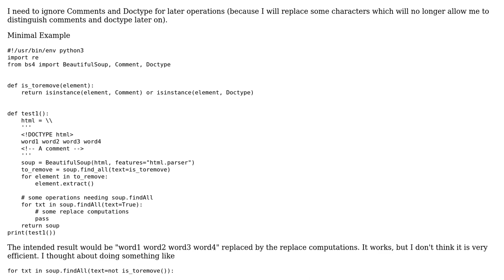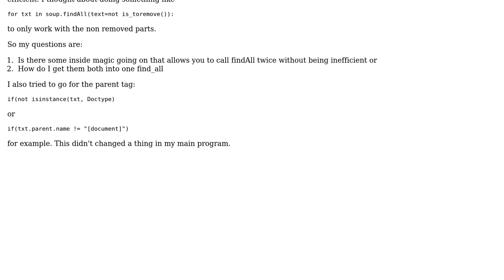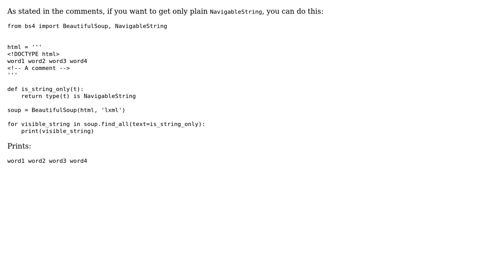BS4: How to reduce find_all to a minimum (ignoring instead of extracting)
With thanks & praise to God, and with thanks to the many people who have made this project possible! | Content (except music & images) licensed under CC BY-SA | Music | Images & others | With thanks to user Natan user Andrej Kesely and the Stack Exchange Network Trademarks are property of their respective owners. You are responsible for your own actions.